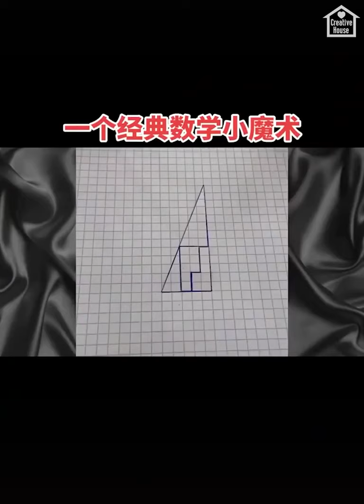Talented People Who Took Creativity to Another Dimension ▶7